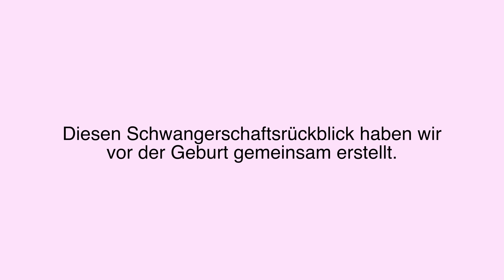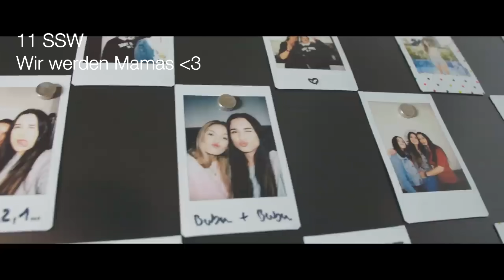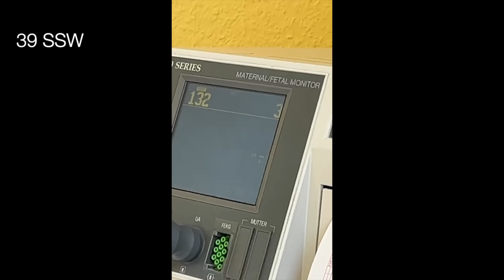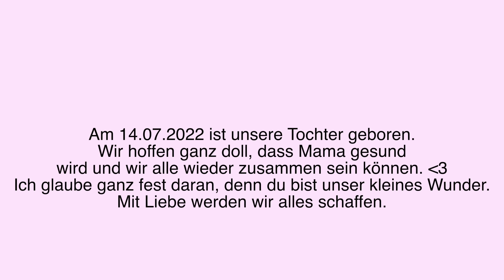Willkommen, Olivia Rose 💗 I Schwangerschaftsrückblick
Hey Bubus! ♥

Dieses Video haben wir vorher geschnitten, sodass ich jetzt nur noch die Tonspur von der Geburt am Ende herunter gelegt habe.

🔆 Unser Buch (2. Teil) "Together on Tour"
🔆 Unser Buch (1. Teil) "Love on Tour" bestellen

Wir sind Vanessa und Ina und wir sind seit dem 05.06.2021 verheiratet und werden 2022 Mamas. Seit September 2018 haben wir einen gemeinsamen Instagram-Account und seit Dezember 2018 drehen wir zusammen Youtube-Videos. Wir versuchen zahlreiche Themen anzusprechen - vom Coming-Out, über Arten-von-Küssen-Videos, Liebe, peinliche Geschichten, das Leben und versuchen dir zu helfen oder dich vielleicht zum Lachen zu bringen :)
Das Tollste ist: wir können dir vielleicht mit unseren Videos helfen und dir ein Lächeln ins Gesicht zaubern. Haben euch lieb!

Diese dienen zur Orientierung und schnellem finden der Produkte und werden je nach Erfolg mit einer Provision ausgezahlt falls diese genutzt werden :). Natürlich bleibt es euch allein überlassen wo ihr die Produkte kaufen möchtet :)